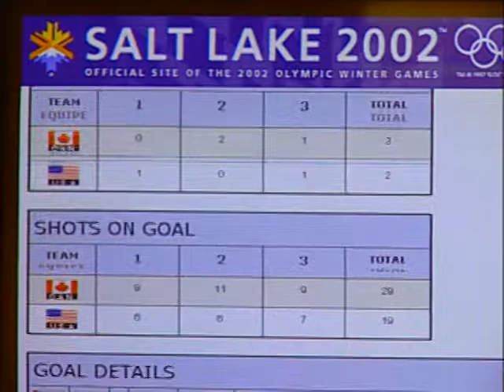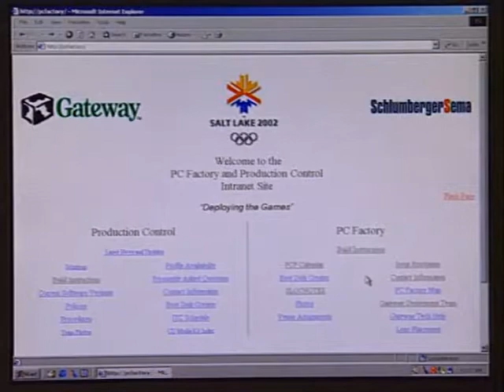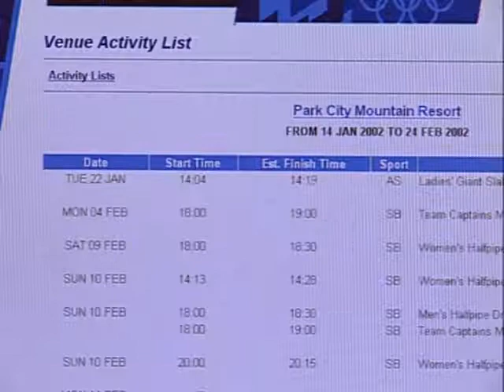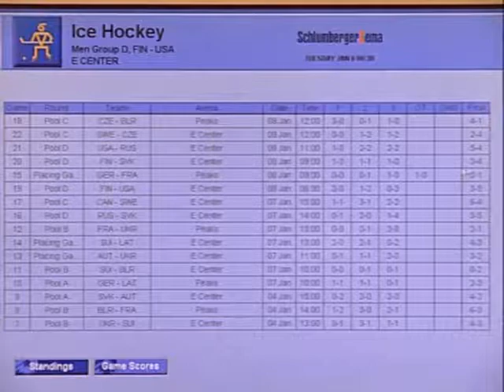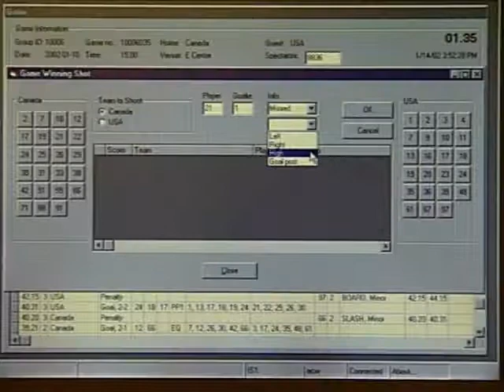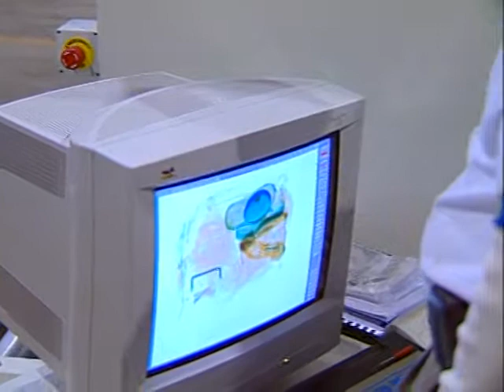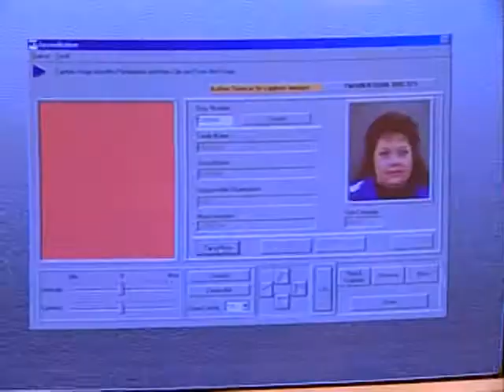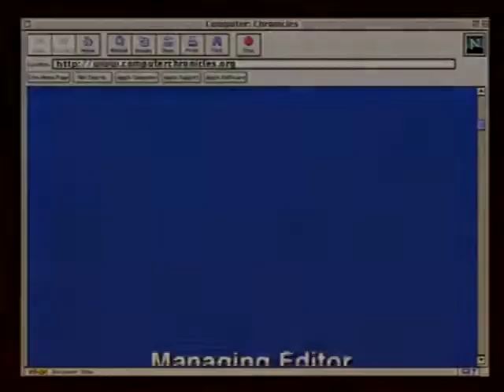Computer Chronicles - 19x25 - Computers and the 2002 Olympics: Part 2